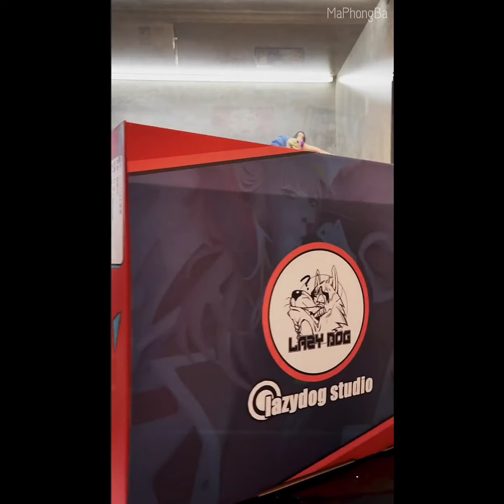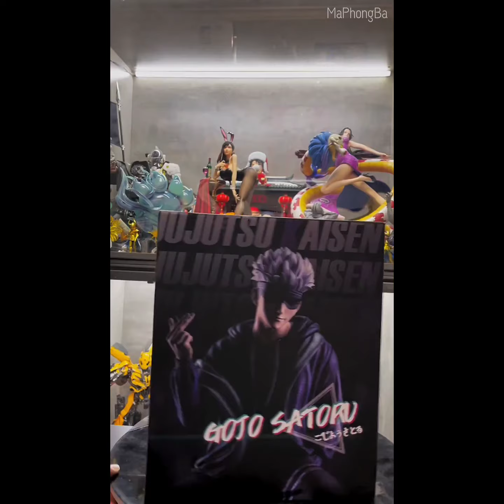Ngắm nhìn các mô hình figure nhân vật anime siêu đẹp